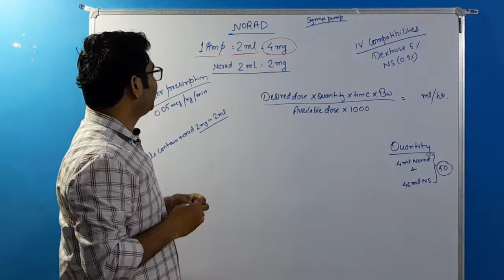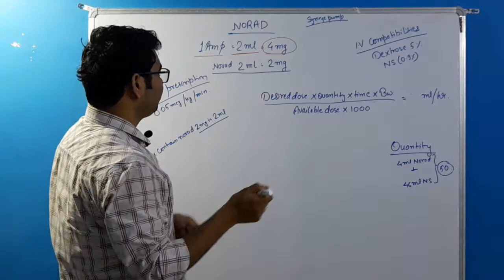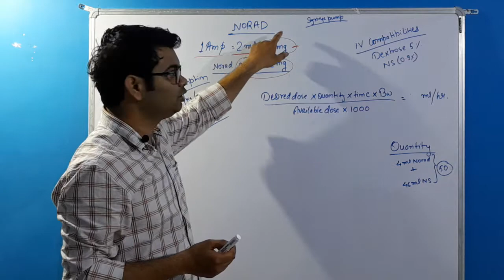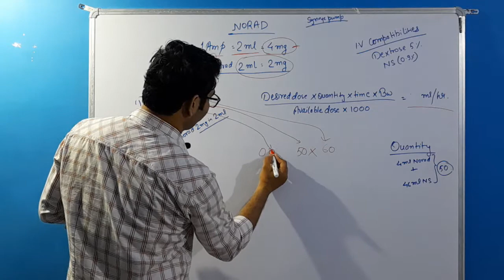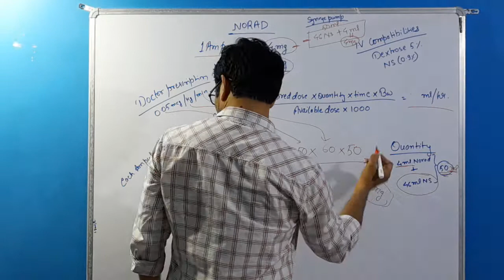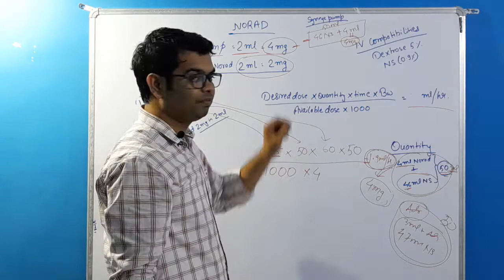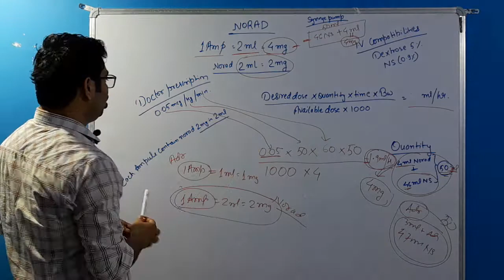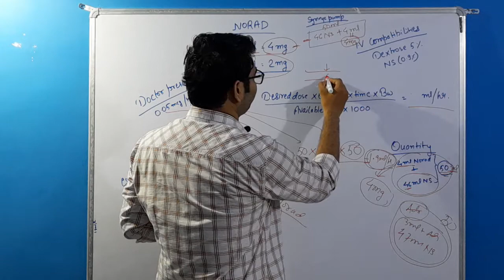noradrenaline dosage for doctor